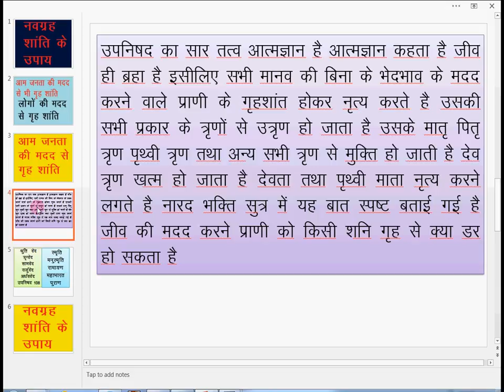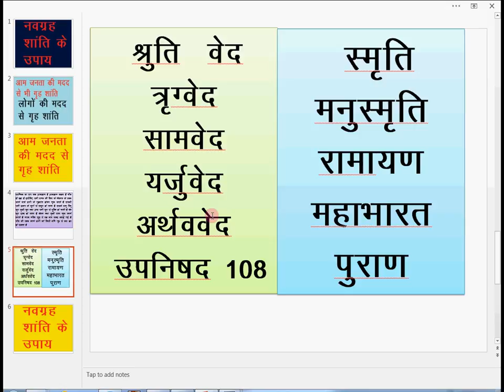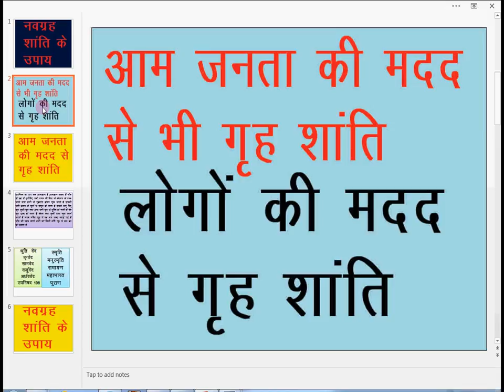SHANI DEV ( SHANTI UPAY) शनि ग़हशांति के उपाय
AAM JANTA KI MADAD SE GRAH SHANTI  आम जनता की मदद करने से ग़हशांति होगी यह अटल सत्‍य है